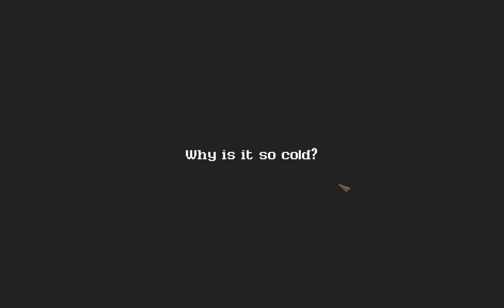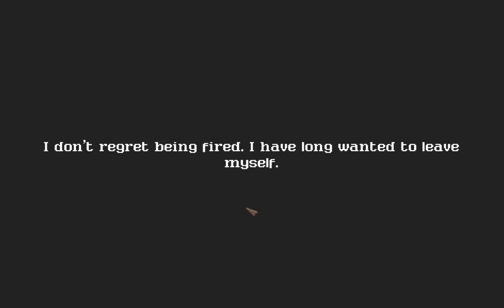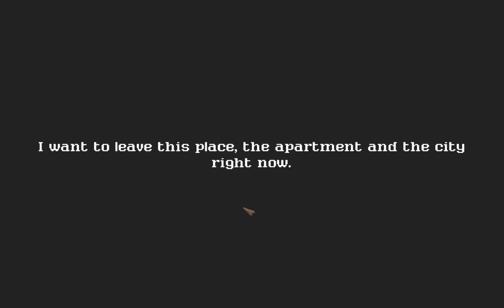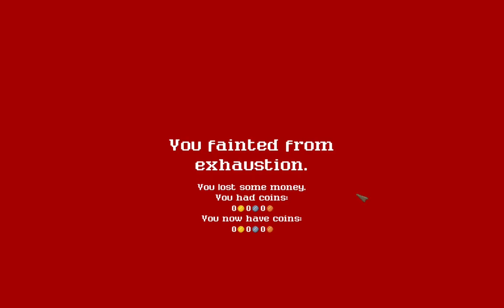No More Office Work! - Forest Spirit #1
I was contacted by the publisher/developer of this game, Cyber Goldfinch, and it does look like quite a bit of work has already been put into Forest Spirit. This is their first Steam game and I am pretty impressed at the level of detail already within the game. And so I decided to continue to show Forest Spirit off in a playthrough series!